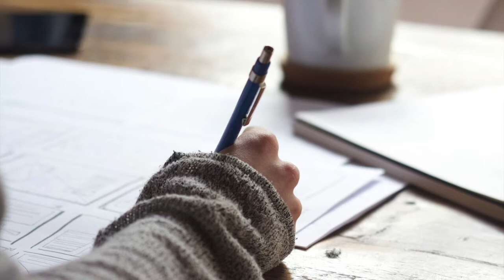Annie Poirier, chargée de cours à UVic (Documentaire FRAN 265 2021)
Vidéo documentaire réalisée par les étudiant·e·s du cours FRAN 265 — Global French Connection, à propos de la recherche francophone à UVic et des organismes communautaires francophones de la Colombie-Britannique.

L'équipe composée de Justin Iradukunda, Brice Kemp, Calum Louden, Jakob Treskin et Diego Gonzalez Vega a rencontré Annie Poirier, chargée de cours au Département de français à UVic et enseignante de français langue seconde basée au Mexique.